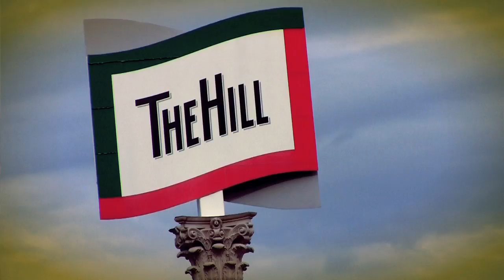STL Grown -- St. Louis Science Center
St. Louis is a large melting pot of diversity and culture - you can visit Italy by going to The Hill or feel like you're in New Orleans in Soulard. At Monsanto we are STLGrown and that's why we do science outreach with young students in the St. Louis area, like at the Science Center.